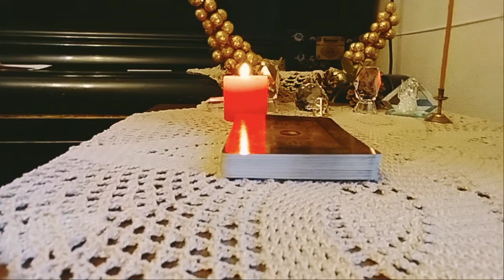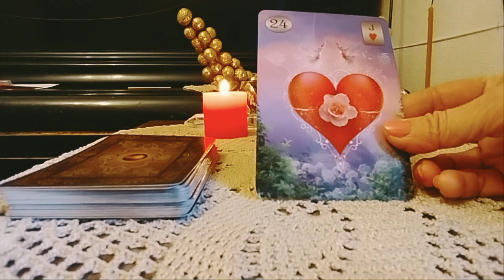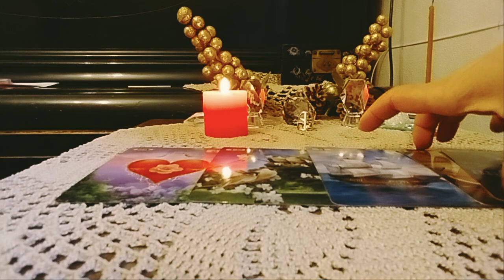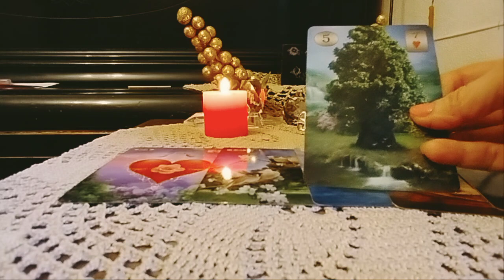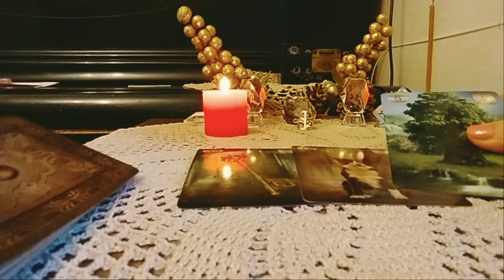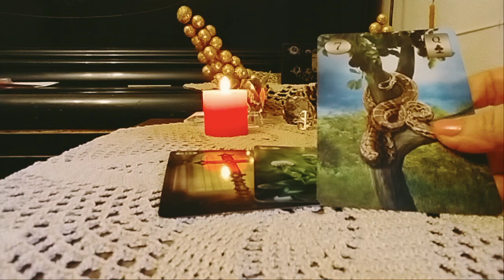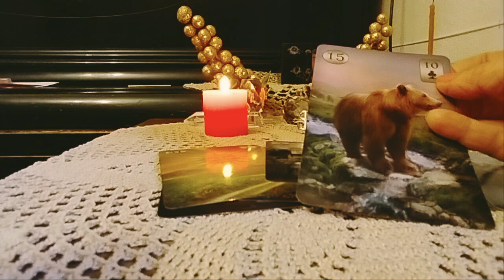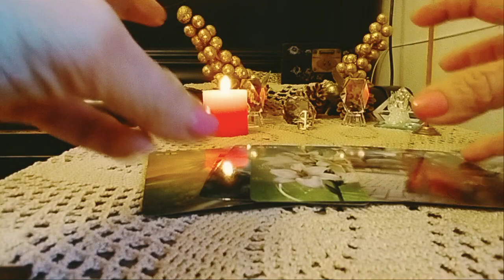ახალი წლის დადგომასთან ერთად ახალი ბედნიერების დადგომის პერსპექტივები ლენორმანისგან 3 ვარიანტი🌟🃏🌟